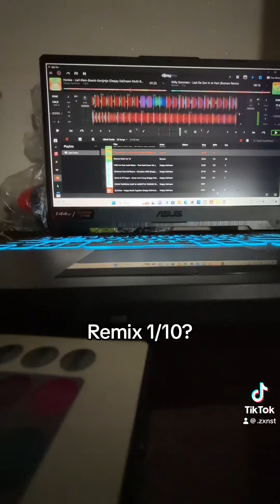9 februari 2024